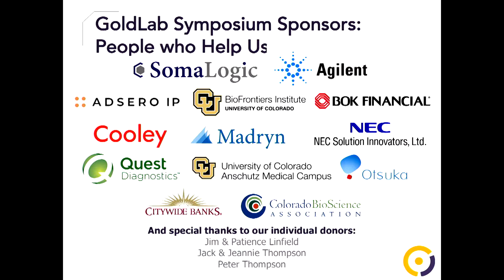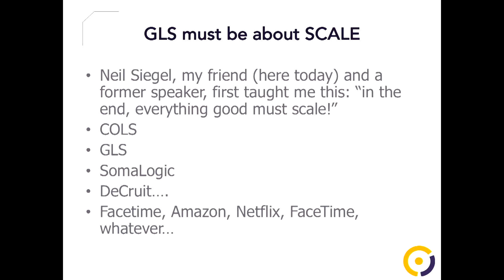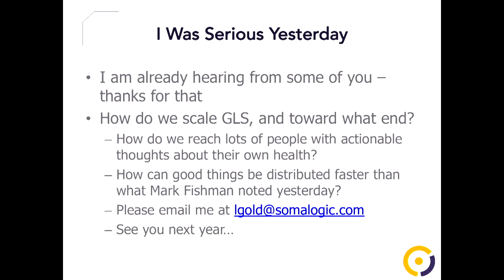Closing Remarks - GoldLab Symposium 2019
10th Annual GoldLab Symposium closing remarks by Larry Gold.